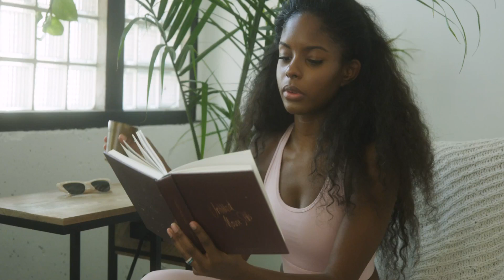Sexy black girl reading a book